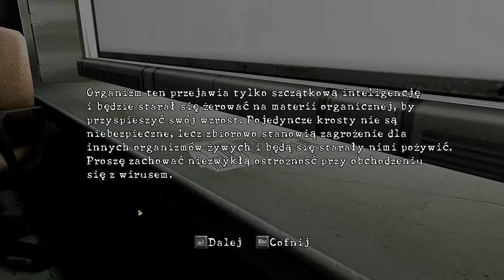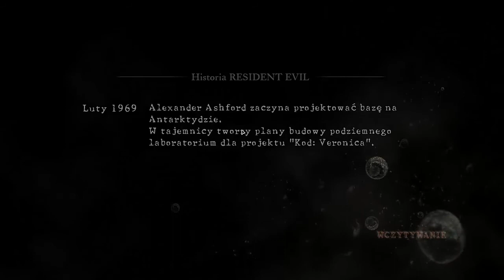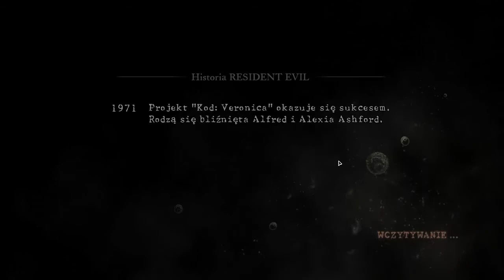Zagrajmy w Resident Evil 5 009 Rwij, szarp